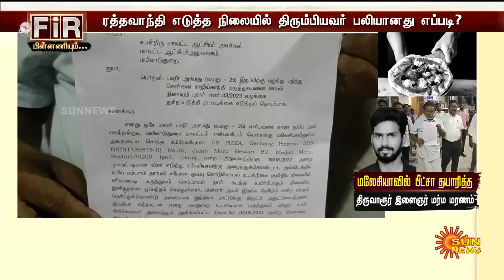Thiruvarur இளைஞருக்கு Malaysia Hotel-ல் நடந்த அதிர்ச்சி.. தந்தை பரபரப்பு குற்றச்சாட்டு.. | Sun News